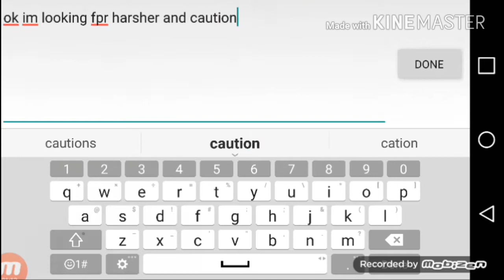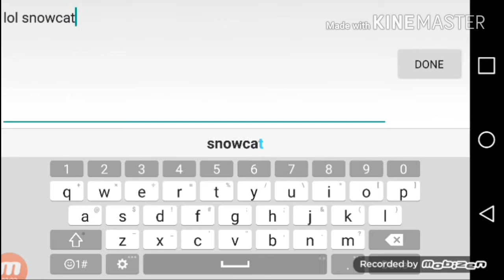CAUTION RATS RIP